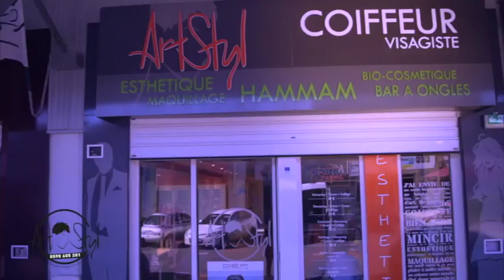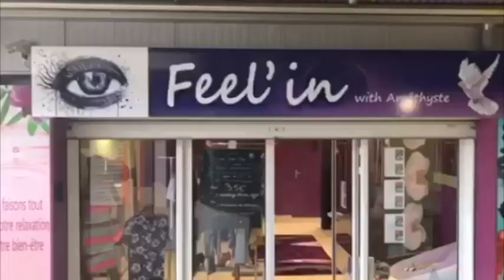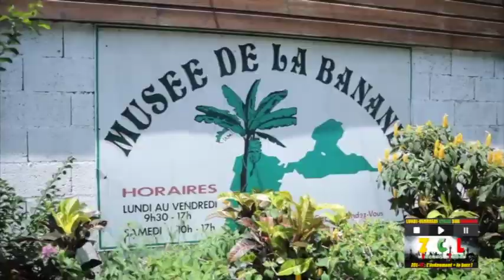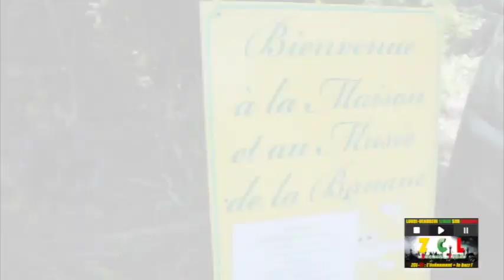ZCLET TROIS RIVIERES Mercredi 15 aout 2018